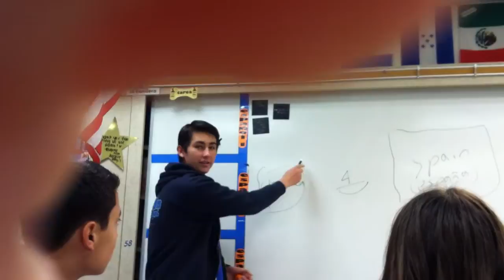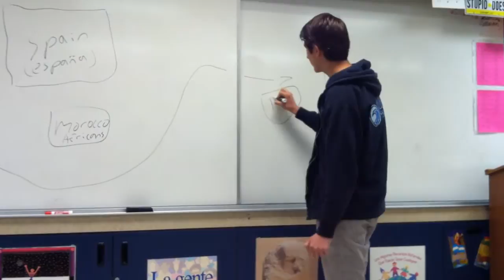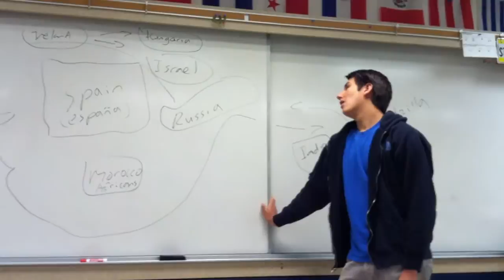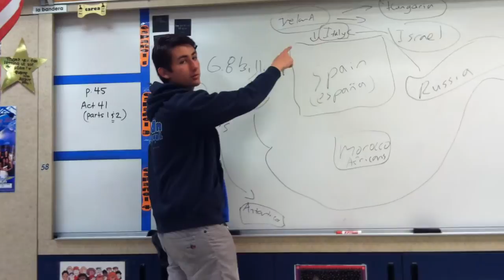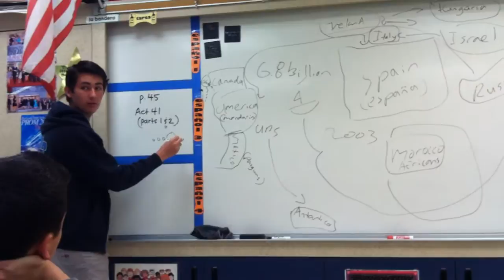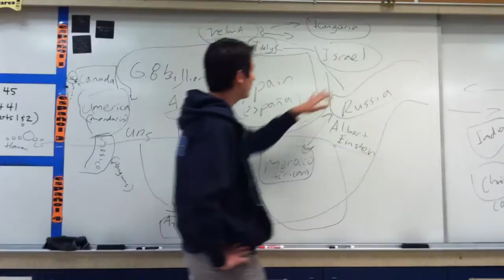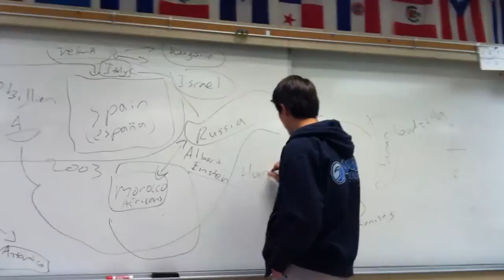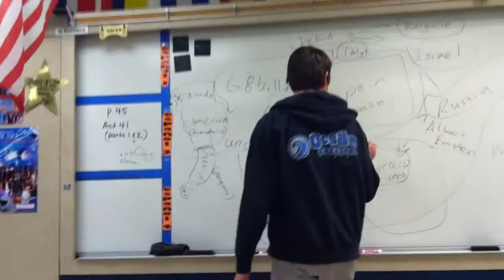James Teaches the Class About the History of Spanish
This was James' response when Ms. Mills asked him to give an improve speech about the history of the Spanish language...